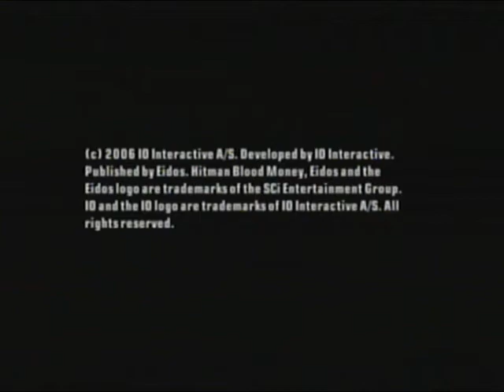Hitman: Blood Money - 01 - Opening Videos (US PlayStation 2 Release)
These are the opening videos of the fourth Hitman video game.